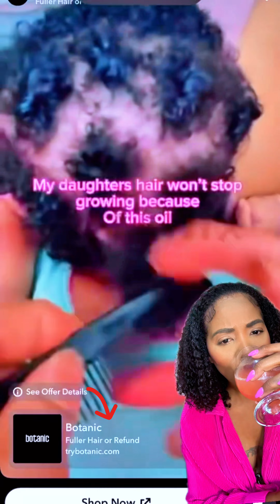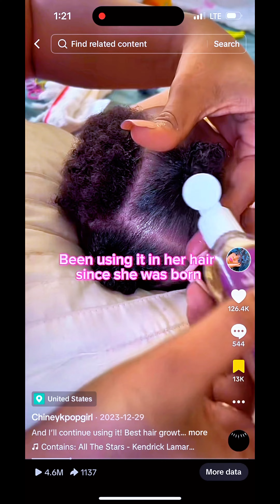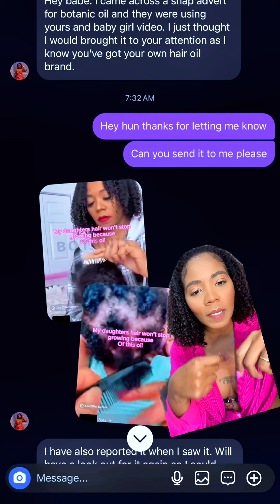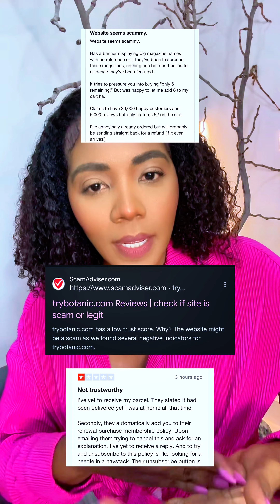Try Botanic Stole my Videos to Scam People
Not everyone is honest in business!😒I just wanna give a BIG thank you to my supporters! Y’all are so loyal to @jolifairehair & I appreciate that wholeheartedly!

In this case they were the ones to let me know a company trybotanic was using my brand’s @jolifairehair growth result videos and passing it off as their own AND Running Ad’s! 😧

“What can go so?”

Not my blood sweat & tears! If you’re a business owner you know how a situation like this feels.😞😡 If you’re an entrepreneur starting a business, this is the reality. Even if you do everything by the books someone will see your success and try to steal/copy it. Stay focused though!

Ain’t gonna lie, I was a bit hard on myself after realizing that vid got almost 5Million views and I didn’t specifically say @jolifairehair growth oil or watermark it. Felt like a missed opportunity.

It’s ok though, what’s for me can never be taken! @jolifairehair is ‘That Girl’ 🤸

Get Joli Faire Hair Growth Oil- amzn.to/4dIzEMJ

Forever grateful for the love and support y’all show me & my business!

@trybotanic COUNT YA DAYS SCAMMER!!!